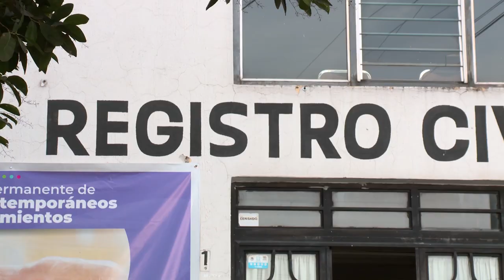Realizan segunda jornada de actas de nacimiento gratuitas para jaliscienses | Jalisco Noticias